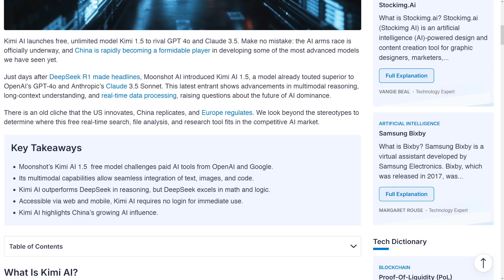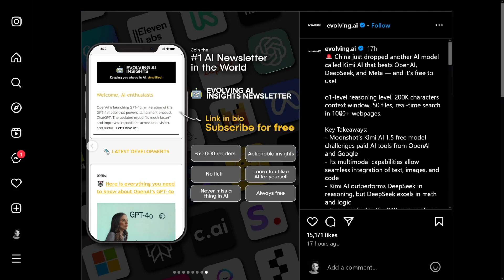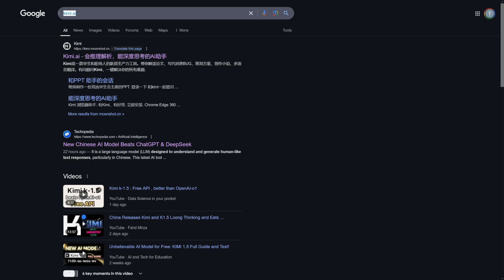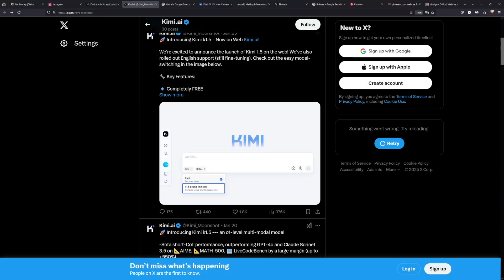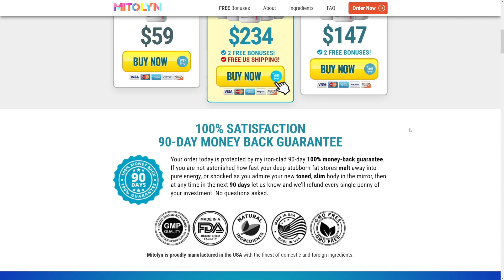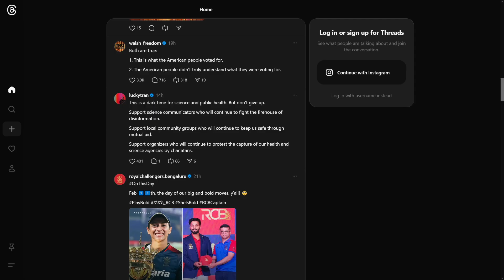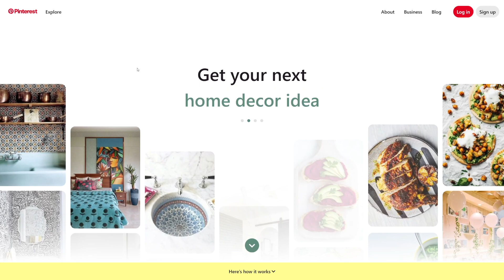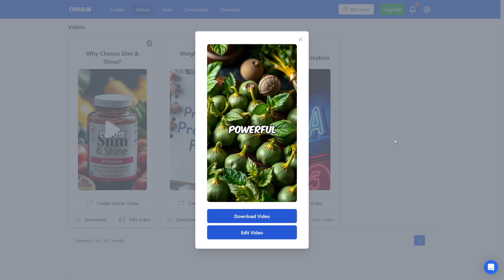How To Make Money With Kimi AI in 2026 (Tutorial)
Learn how to make money with Kimi AI in 2026! This step-by-step tutorial covers how to use this new Chinese AI for content creation, automation, and AI-powered business solutions. Discover ways to monetize AI-generated writing, social media content, and digital services. Perfect for freelancers, entrepreneurs, and marketers looking to profit from AI-driven tools!